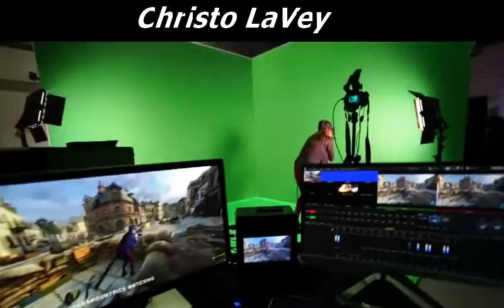VR Bunker Mixed Reality